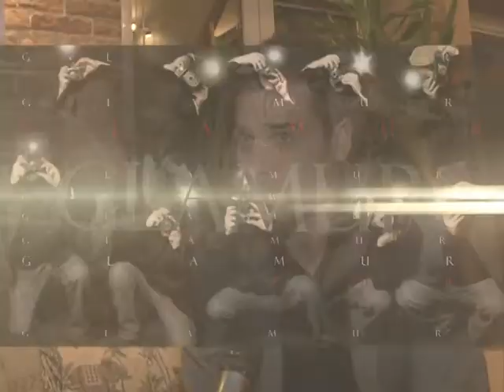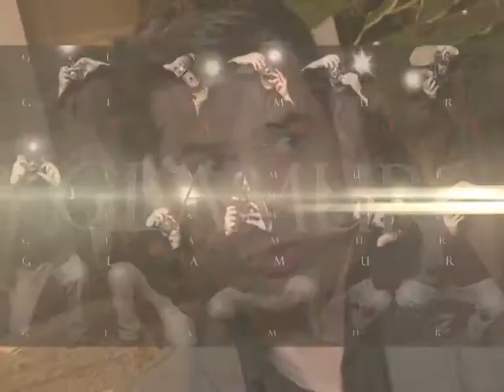Glamur Lepa Brena najava